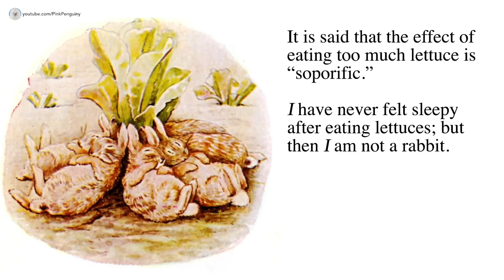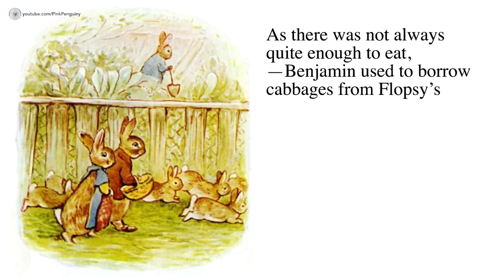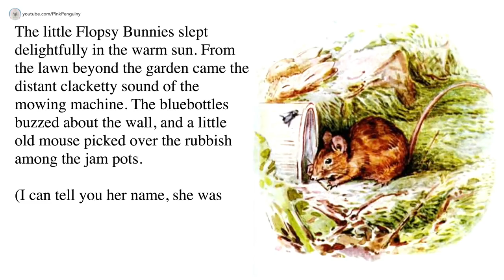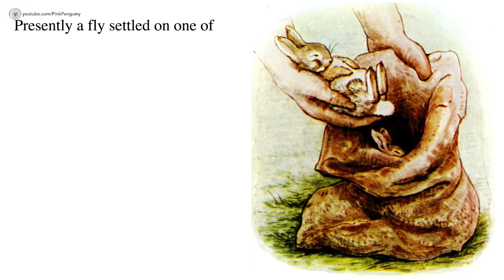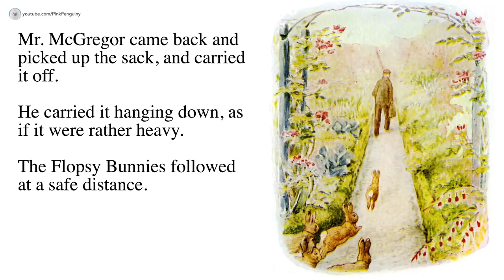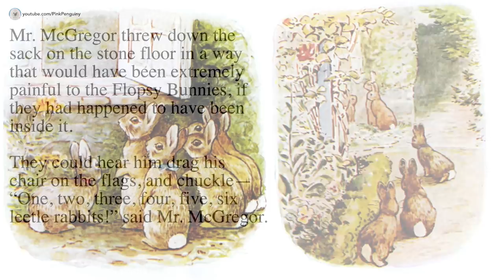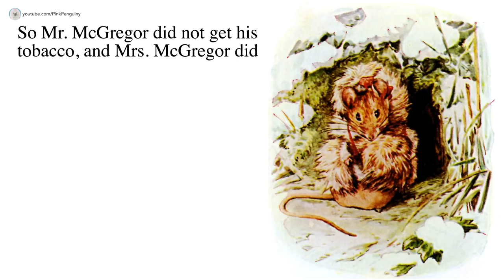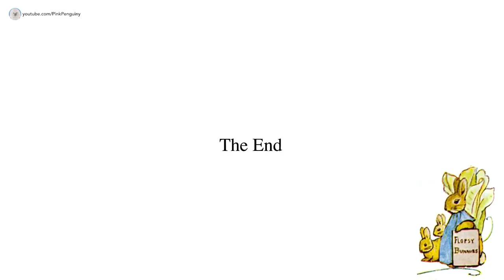Part 3: The Tale of the Flopsy Bunnies | Read Aloud Books for Children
The Tale of the Flopsy Bunnies by Beatrix Potter is the third book of the Peter Rabbit series. It is a story of Flopsy and Benjamin, and their children who are called the Flopsy Bunnies. Will their adventure near Mr. McGregor's garden get them in trouble? Come along with me as I read the story to you.

Stimulate your brain! Reduce stress! More knowledge! Learn new words! Improve your memory! Improve your focus and concentration! Write better! and much much more... So don’t forget to read everyday!